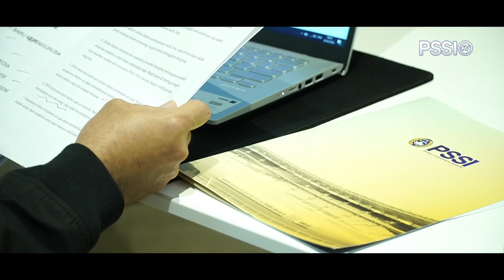Ketua Umum PSSI Berikan Tips Pencegahan Virus Corona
Saat ini virus Corona telah menyebar luas di Indonesia. Sudah ratusan korban terpapar virus yang dikenal dengan nama COVID-19 ini. Kali ini, Ketua Umum PSSI Mochamad Iriawan ingin berbagi tips mencegah penyebaran virus yang sering ia aplikasikan di kehidupan sehari-hari.

Saatnya sepak bola ambil bagian. Kita semua satu tim untuk mengalahkan pertandingan sulit satu ini.

PSSI (the Football Association of Indonesia) is an organization that takes care of the football in Indonesia. PSSI was formed on April 19, 1930, in Yogyakarta with Ir. Soeratin Sosrosoegondo as the first general chairman.

In September 2019, PSSI officially submits Indonesia bid as the host of the FIFA U-20 World Cup 2021 and Indonesia competed with Peru, Brazil, and three Arab countries (Bahrain, Saudi Arabia, and the United Arab Emirates).

With the prayers, efforts, supports, and cooperation of all parties especially Indonesian football fans. On 24 October 2019, Indonesia was officially chosen to host the 2021 FIFA U-20 World Cup. It was officially announced by President of FIFA, Mr. Gianni Infantino in Shanghai, China.

In Indonesia, football is also one of thing that unites us all because 77% of Indonesian people are categorized as football enthusiast. In the total population, Indonesia is the biggest football enthusiast in the world. From this, we invite all Indonesian people to work together, give a great image for Indonesia to be the great host country and memorable event, not only for Indonesia but also for all athletes and football fans from all over the world.

Want to keep up with the latest developments in Indonesian football? Or get exclusive content from the Indonesian national team? Let's download the KitaGaruda app on the App Store and Play Store!